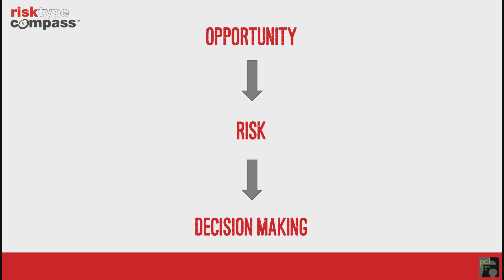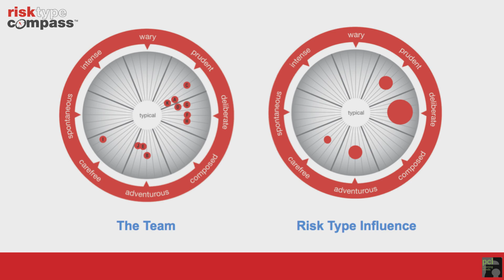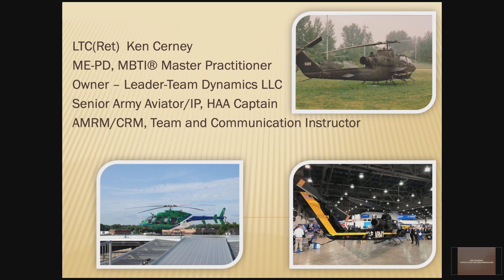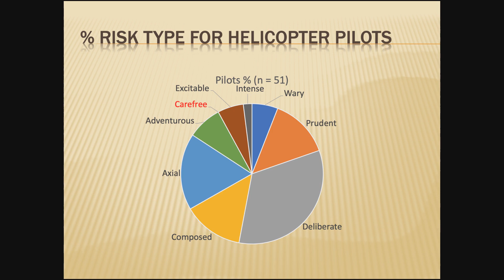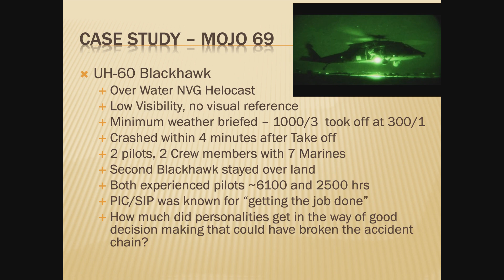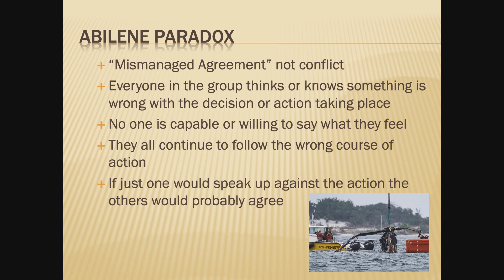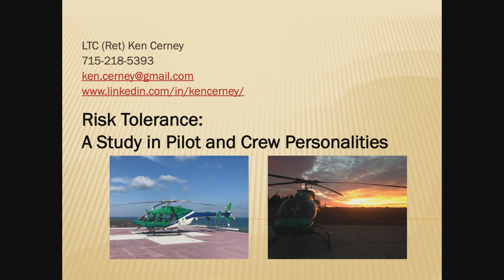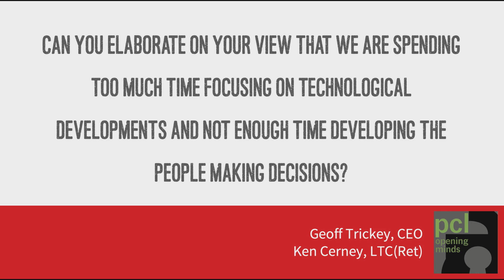Risk Type Compass: Risk Personalities of Pilots with Ken Cerney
Ken’s recent work with the Risk Type Compass® has been published, in two parts, by Psychological Consultancy Ltd – you can view the papers

During this hour-long webinar, Ken discusses:

– The history of helicopter air ambulance crashes in the past decade
– The importance of human factors in decision-making
– Case Study: a military helicopter accident caused by human factors
– Results of the risk tolerance study
– Case Study: personality conflicts in a crew’s Risk Type Compass® results
– What next? Implications for the industry